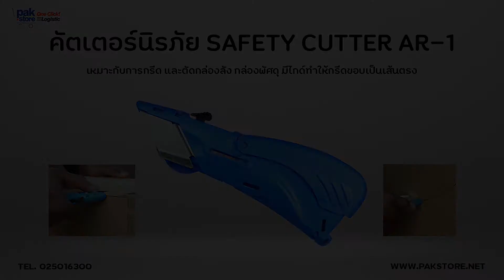cutter AR-1 คัตเตอร์นิรภัย ใช้กรีด และตัดกล่องพัศดุ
คัตเตอร์นิรภัย บีบเมื่อใช้งาน ทำให้ไม่เผลอไปโดนฝบมีดบาดได้ ใช้ได้ทั้งกรีดกล่อง ตัดปากกล่อง ตัดซอง ใช้งานได้อเนกประสงค์